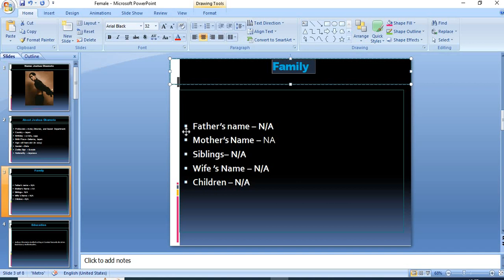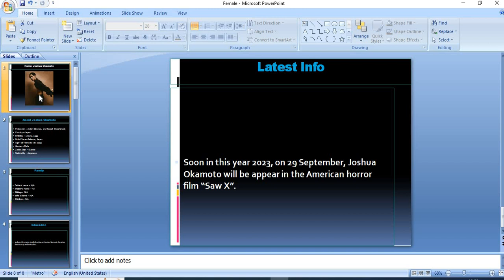Biography of Joshua Okamoto: Birthday, Age, Family, Education, Career, Love Life.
Joshua Okamoto is a Japanese actor, and Director.